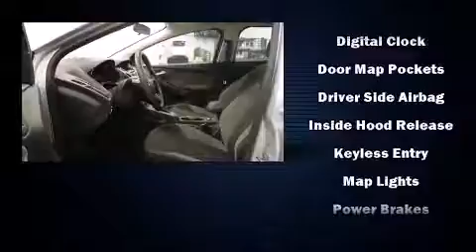2012 Ford Focus SE ALLOYS POWER GROUP BLUETHOOT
Climb inside the 2012 Ford Focus. This 4 door, 5 passenger sedan still has fewer than 140,000 kilometers! Smooth gearshifts are achieved thanks to the 2 liter 4 cylinder engine, and for added security, dynamic Stability Control supplements the drivetrain. A wealth of standard features means that you no longer have to sacrifice. Such as remote keyless entry, a tachometer, variably intermittent wipers, air conditioning, fully automatic headlights, tilt and telescoping steering wheel, power door mirrors, and 1-touch window functionality. Ford ensures the safety and security of its passengers with equipment such as: dual front impact airbags, front SIDE impact airbags, traction control, brake assist, a security system, and ABS brakes. This car was designed with safety in mind, allowing you to drive with even greater assurance. You will have a pleasant shopping experience that is fun, informative, and never high pressured. Please don't hesitate to give us a call.